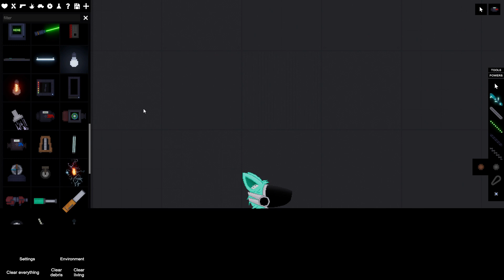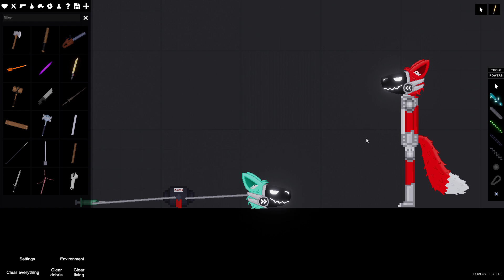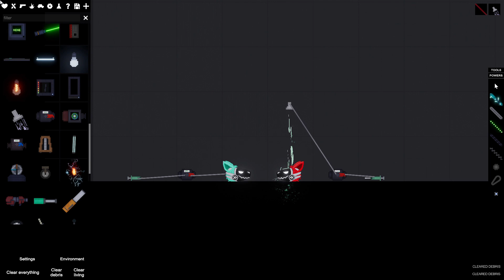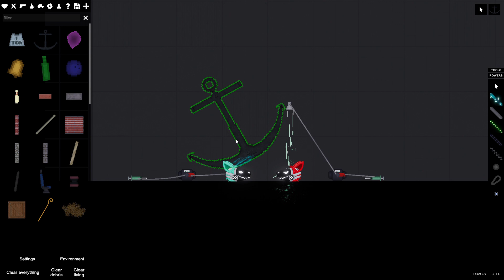making a protogen head contraption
for you to make the contraption i made you will need: protogen pack mod  and people playground v.1.26.2 (or higher)
 have fun killing (and torturing) protogens